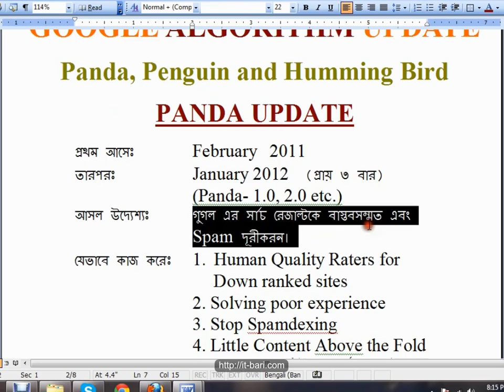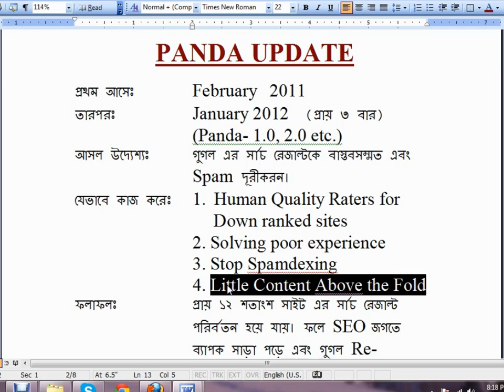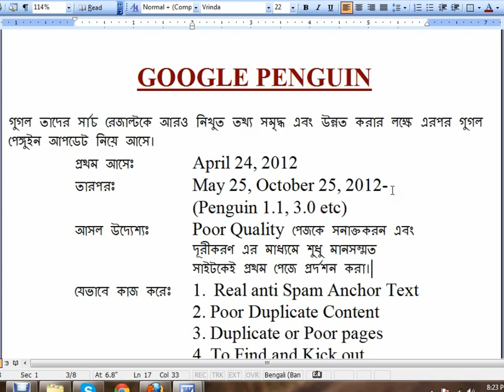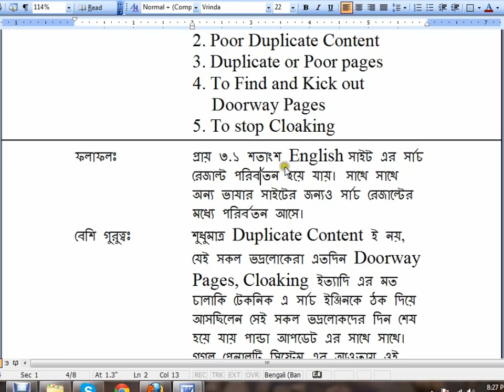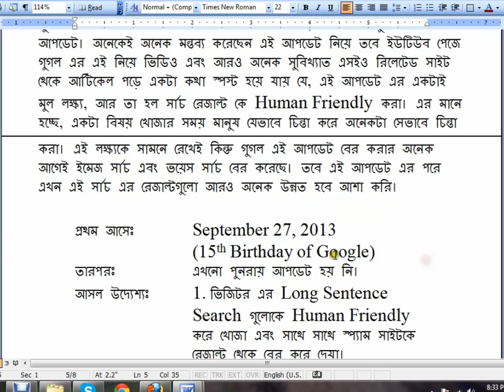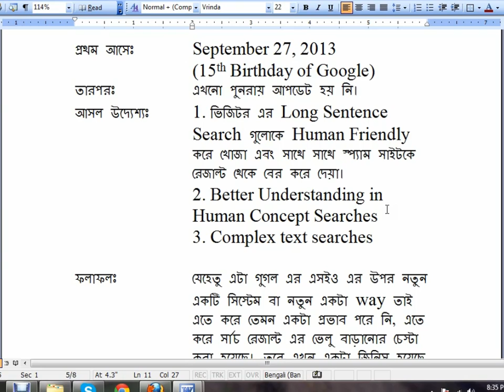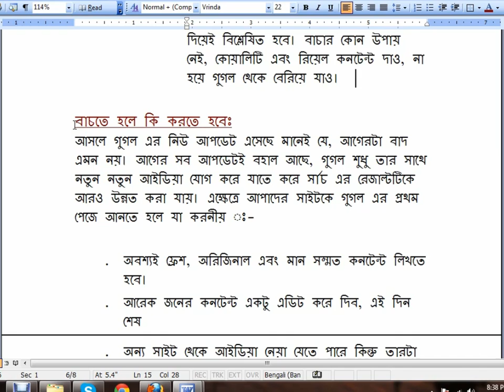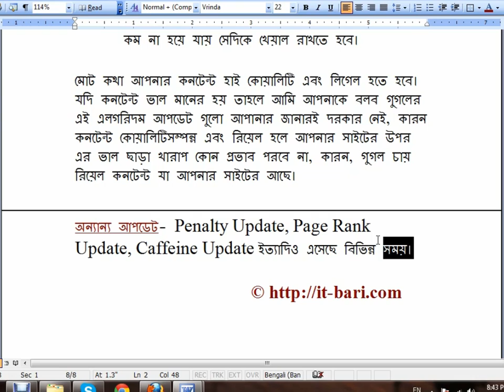Google all algorithm update serially || SEO Bangla Tutorial